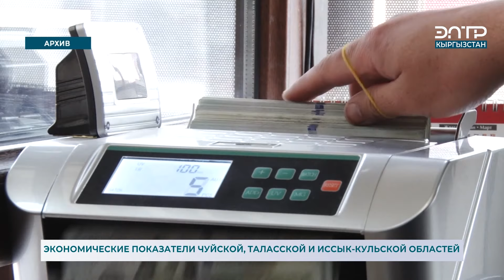ЭКОНОМИЧЕСКИЕ ПОКАЗАТЕЛИ ЧУЙСКОЙ, ТАЛАССКОЙ И ИССЫК-КУЛЬСКОЙ ОБЛАСТЕЙ